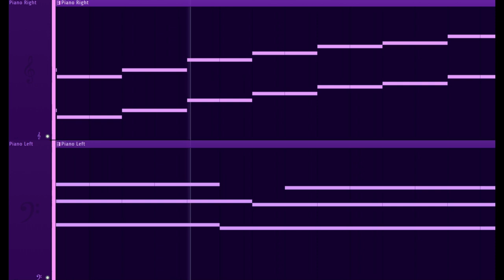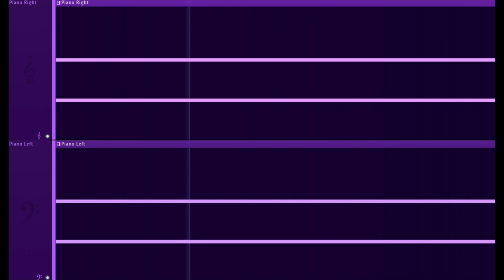Conceived-20240824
College year 2 started this week. I’m only taking 2 classes because I wanna save up some money. Still searching for a job. Everywhere wants someone with at least 1 year of experience. Like c’mon, man. It’s a minimum wage job! (If anyone has any tips for me, please leave them in the comments 🙏)

Anyway, this song is the first in a new series called, “Conceived.” It will essentially be where my smaller tracks go (and it also saves me the trouble of thinking of a title). For my bigger releases, I’ll give titles and all that.